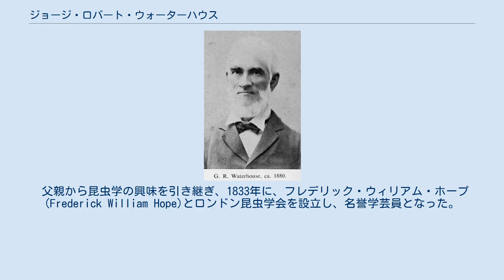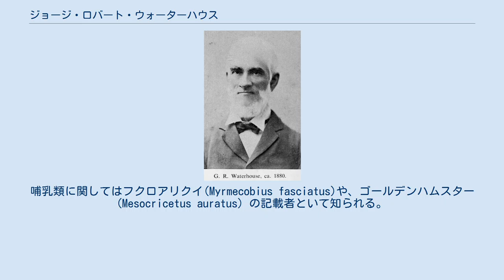ジョージ・ロバート・ウォーターハウス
ジョージ・ロバート・ウォーターハウス ジョージ・ロバート・ウォーターハウス（George Robert Waterhouse、1810年3月6日 - 1888年1月21日）はイギリスの博物学者である。
ロンドン自然史博物館などで働き、多くの動物を記載した。
 ロンドンのSomers Townに生まれた。
父親は法律家の事務職でアマチュア昆虫学者であった。
弟のフレデリク・ジョージ・ウォーターハウス(Frederick George Waterhouse)も動物学者となりオーストラリアの生物を研究した。
ベルギーのブリュセル近くのコクルベールの学校で学んだ後、1824年にイギリスに戻り、建築家の見習いとして働き始めた。
庭園の設計や、教会の装飾の設計などをした。
 父親から昆虫学の興味を引き継ぎ、1833年に、フレデリック・ウィリアム・ホープ(Frederick William Hope)とロンドン昆虫学会を設立し、名誉学芸員となった。
1849年から1850年には会長も務めた。
チャールズ・ナイトの百科事典、"Penny Cyclopædia"(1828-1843)の項目も執筆した。
1835年にリバプール王立研究所の博物館の学芸員に任命された後、1836年にロンドン動物学会の学芸員に代わった。
はじめ動物学会の哺乳類標本の目録作りを行い、翌年にはその仕事を終えたが、この目録は、当時イギリスで一時的に用いられていたQuinarian systemという分類体系に従っていなかったので出版されなかった。
 ビーグル号の探検航海にチャールズ・ダーウィンと同行することを求められたが同行しなかった。
ダーウィンの帰還後、ダーウィンの収集した哺乳類、甲虫の標本はウォーターハウスに託され、ウォーターハウスが研究し、結果が出版された。
1843年に、ロンドン自然史博物館の鉱物学部門の助手となり、1851年に没したチャールズ・コーニックの後をついで、ロンドン自然史博物館の専門職員（キーパー）となり、1880年までその仕事を続けた。
博物館の有名な始祖鳥の化石が購入されたのはウォーターハウスが学芸員の時代である。
哺乳類に関してはフクロアリクイ(Myrmecobius fasciatus)や、ゴールデンハムスター (Mesocricetus auratus) の記載者といて知られる。